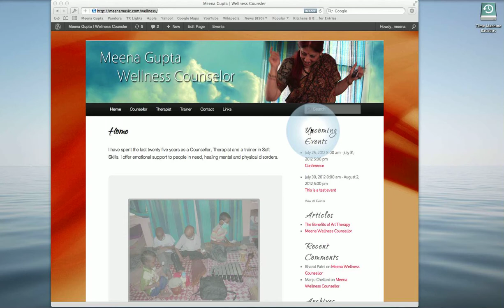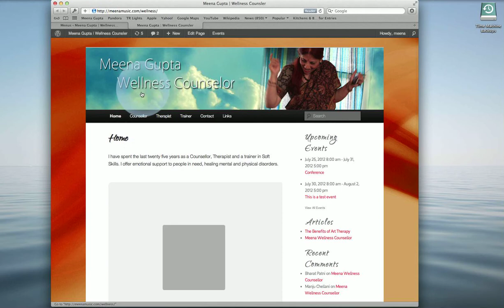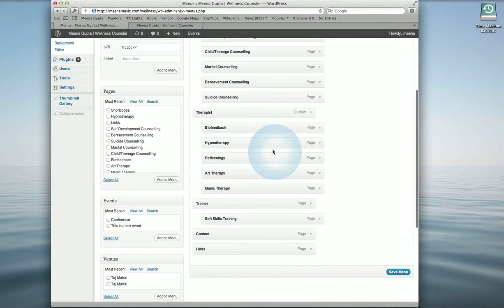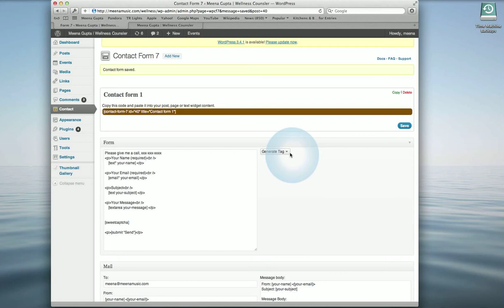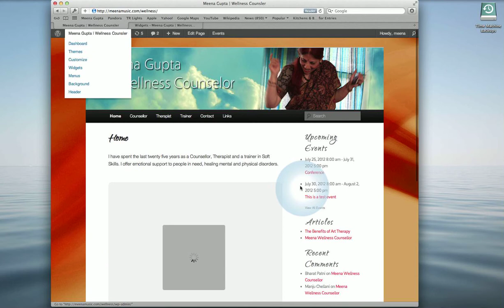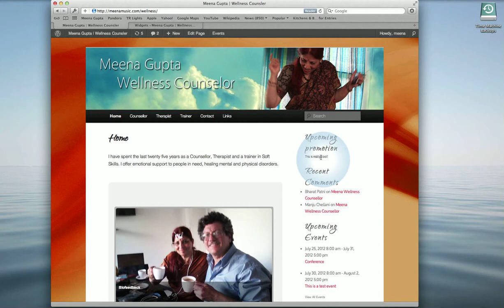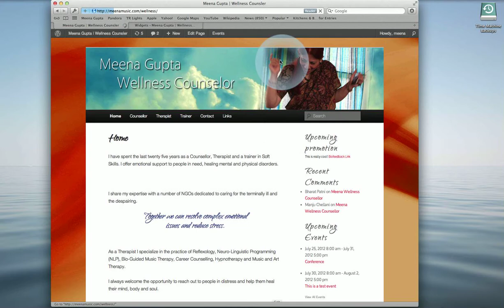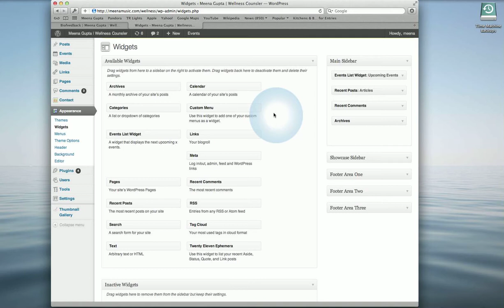wordpress menu widgets contact form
Wordpress intruduction to updating menus, updating the contact form and adding to the sidebar menu through the widgets.